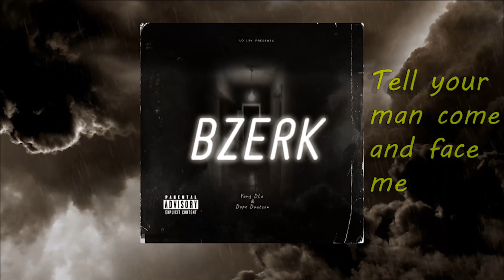Yung DLo - Bzerk (feat. Dope Doutzen) [Official Audio]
Prod. Raesam